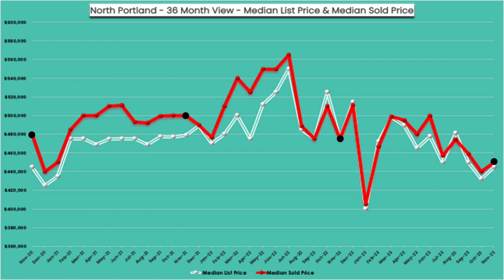NAVIGATING HOME VALUES IN NORTH PORTLAND, OREGON: $480k to $450k 🏡📉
After annual increases and decreases from 2020 to 2022, North Portland's November median home values have decreased by (5%) during the last year and are currently $450k.

The Housing Market has been rocking and rolling for the previous few years in Portland, Oregon, and the surrounding cities of Hillsboro, Beaverton, Tigard, Lake Oswego, Milwaukie, Happy Valley, and Gresham, and negative or smaller appreciation is the equivalent of steadying the ship or bringing home values back within the appropriate growth ranges.

The average annual appreciation, or home value growth, should be approximately 4% to 6%. An annual appreciation of 18% is not the norm or sustainable, and negative or slower growth brings the average appreciation back within the benchmark. Anything above 4% to 6% is a fantastic gift but should not be expected or missed during a short-term market fluctuation. Real estate is a long-term investment; these highs and lows average over the years. When looking at the 5-year, 10-year, or 20-year annual appreciation graphs, the numbers average around the 4% to 6% benchmark.